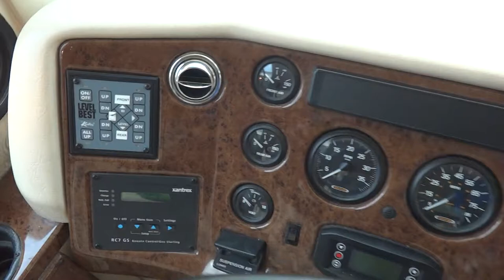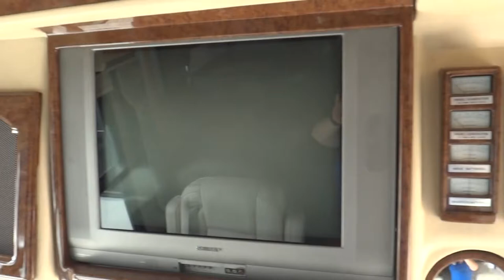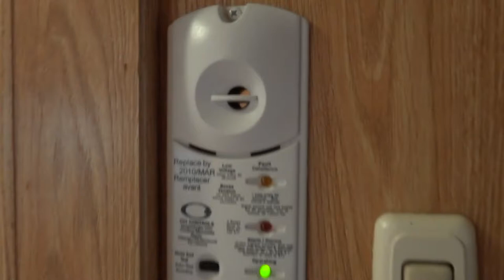2005 Alfa See Ya Gold 40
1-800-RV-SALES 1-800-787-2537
2005 Alfa See Ya Gold 40

3332 Paul S. Buchman Hwy, Zephyrhills, Florida 33540